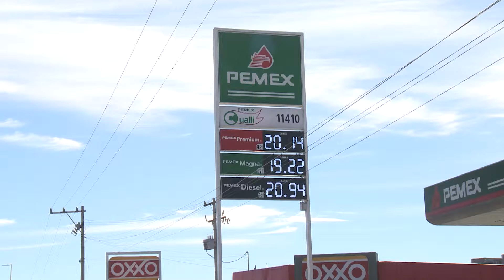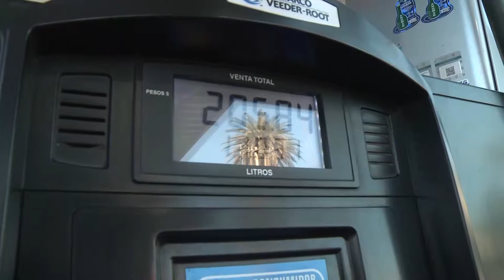DE ENERO A LA FECHA LA GASOLINA MAGNA HA SUBIDO SU PRECIO UN 20%